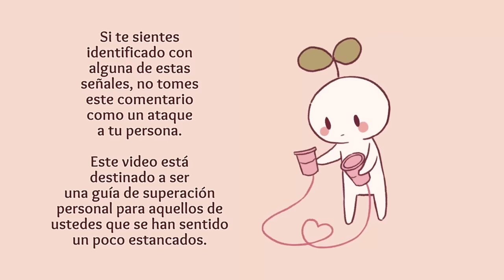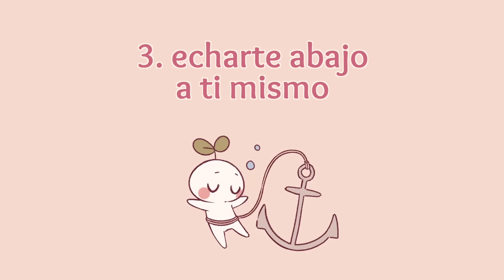5 Actitudes que MATAN las RELACIONES | Psych2Go ESPAÑOL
¿Te preocupa a veces no ser un buen compañero para tu pareja? O, si no estás en una relación, puede que no quieras comenzar una por temor a no ser suficiente para el otro… Ser consciente de comportamientos que tienes, podría ser el primer paso para mantener tu mente y tu relación sanas. Estos son algunos comportamientos comunes que matan las relaciones, como reaccionar con enojo a las críticas, faltarle el respeto a la privacidad de la pareja, echarse abajo, hacerse la víctima o dar ultimátums.

Guion: Stela Kosic
Edición de Guion: Vanessa Tao
Manager de guión: Kelly Soong
Voz: Maggie Raffaelli
Animador: Christy Sim
Manager de YouTube: Cindy Cheong

Referencias:

Cambas, C. (2021, August 26). 5 Behaviors That Can Kill Your Relationships. National Marriage Seminars.

Firestone, L. (2016, August 8). 7 Behaviors That Ruin a Relationship. Psychology Today.

Plumptre, E. (2021, December 9). The Reasons Ultimatums Can Harm Your Relationship. Verywell Mind.

Smith, S. (2020, June 15). 10 Different Behaviors That Ruin a Relationship. Marriage Advice – Expert Marriage Tips & Advice.

Stritof, S. (2020, June 1). What Couples Need to Know About the Silent Treatment. Verywell Mind.

|00:00| Intro
|00:36| 1. Reaccionar con enojo a las críticas
|01:29| 2. No respetar la privacidad de tu pareja
|02:26| 3. Echarte abajo a ti mismo
|03:09| 4. Dar ultimátums
|03:59| 5. Aplicar el tratamiento silencioso
|04:57| Conclusión
|01:29| 2. No respetar la privacidad de tu pareja
|02:26| 3. Echarte abajo a ti mismo
|03:08| 4. Dar ultimátums
|03:59| 5. Aplicar el tratamiento silencioso
|04:57| Conclusión